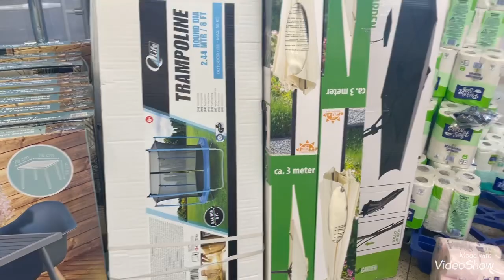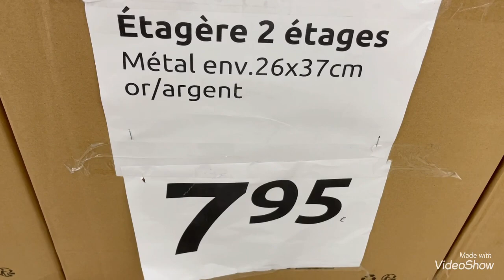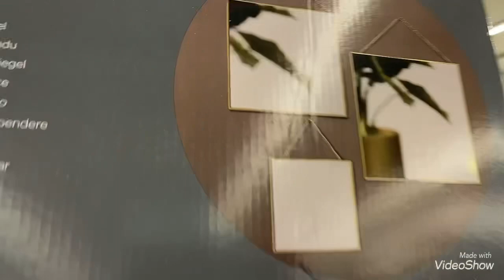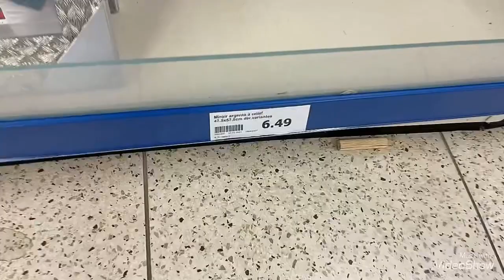Haul Action nouveaux arrivages ديما الجديد داكشي كيحمق 👌🏻❤️😇